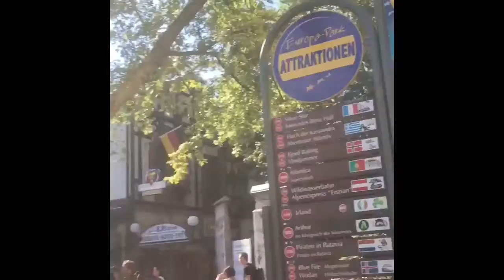🦄 Europapark Vlog 🦄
Les amours ,

Suivez-moi dans la charmante aventure d'une journée à Europapark avec Sherazade et Fatme de Shejoma thé 💖💖💖💖☀️☀️☀️☀️

Bonne lecture de cette vidéo 💖

Plein de bisous à toutes et à tous 💖

Si vous êtes tentées par l'Aventure Glossybox, voici mon
lien de parrainage :

Xoxo

💖Jessica Morey 💖